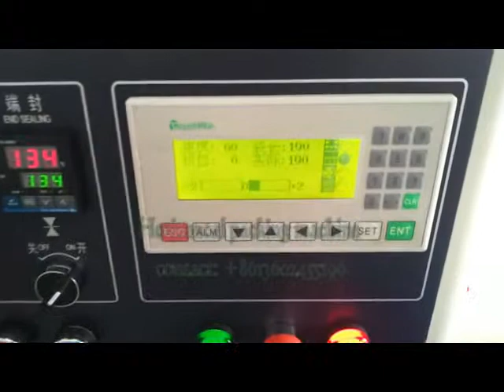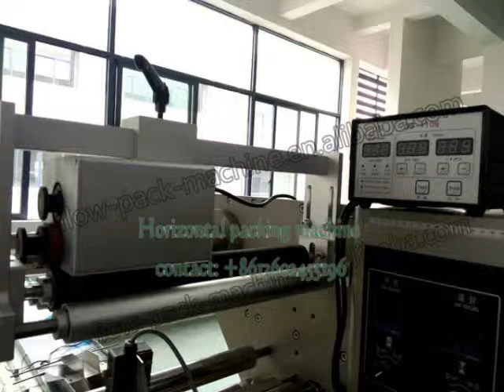China horizontal packing machine manufacturer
Feature:
1:Double transducer control, flexible bag length cutting, operator needn't to adjust the unloading working, saving time and saving films.
2:human-machine operation, convenient and quick parameter setting.
3:Self diagnosis failure function, clear failure display.
4:High sensitivity optical electric color mark tracking &digital input cut position which makes
5: Separate PID control to temperature, suitable for various packing materials.
6:Stopping the machine in selected position, no sticking to the knife and no waste packing film.
7:Simple driving system, reliable working, convenient maintenance.
8: All the controls are achieved by software, convenient for function adjusting and upgrading.